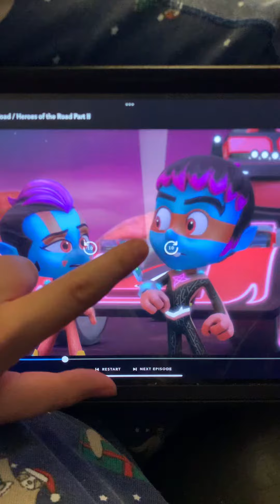That’s a small maps it’s gonna be a surprise